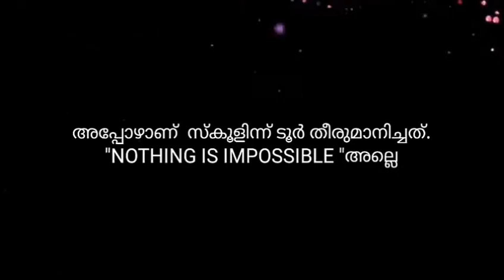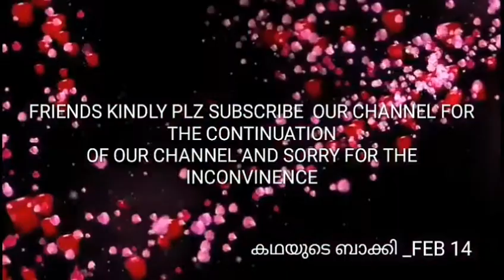2K18 Valentines day special story ||Malayalam |എന്റെ നഷ്ട പ്രണയം.